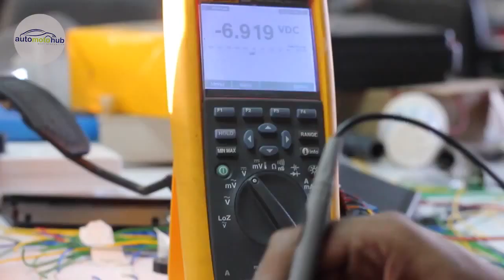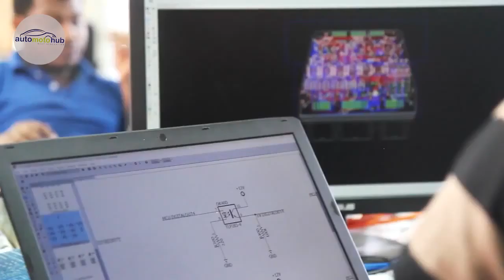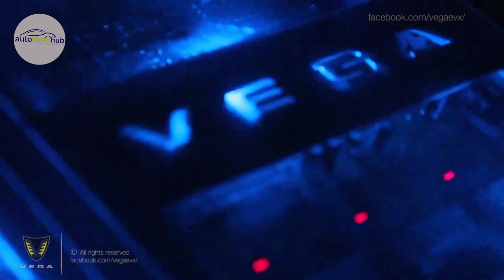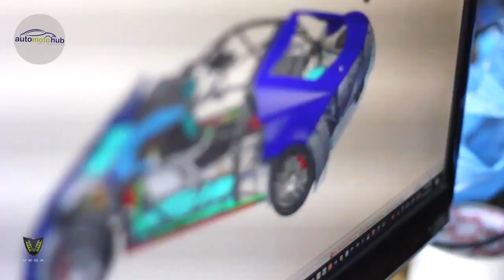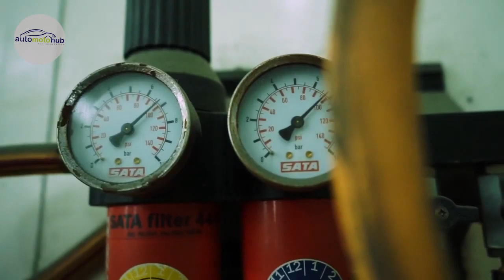Vega EVX: Full story of Vega Innovations Amazing EV Supercar from SRI LANKA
The production version of the Sri Lankan Vega EVX will be 4.53 m (178.4 in) long, 1.99 m wide, 1.22 m tall, and has a 2.85 m wheelbase. It has a luggage capacity of 260 l (9.2 ft³) and weighs 2,090 kg, 480 kg of which are due to the battery. The battery pack is composed of 12 modules, each of them with 50 lithium ferrous phosphate (LiFePO4) pouch batteries. Currently, it delivers 540V and 40 kWh, enough for 250 km (155 mi) of range. Fast charging is done via ChadeMo and CCS at 120 kW.

The 300 kW we mentioned before are for each of the two motors, which leads us to 600 kW or, as the company prefers to describe, 804 hp. Torque will reach 760 Nm (560.6 lb-ft). That will allow the supercar to reach a top speed of 240 km/h and a 0 to 100 km/h of 3.1 s